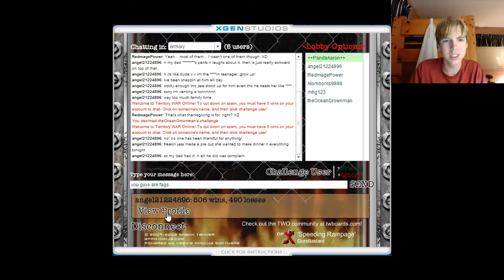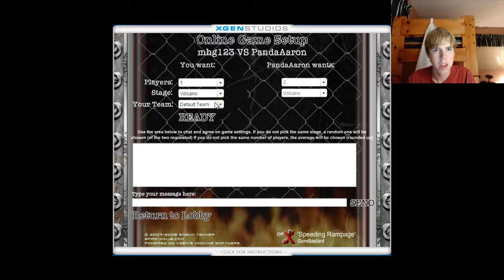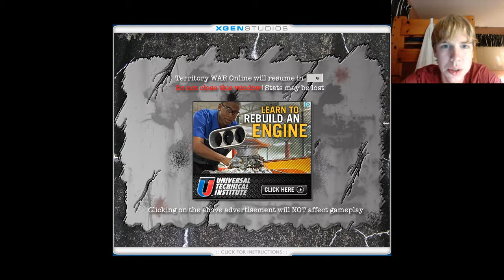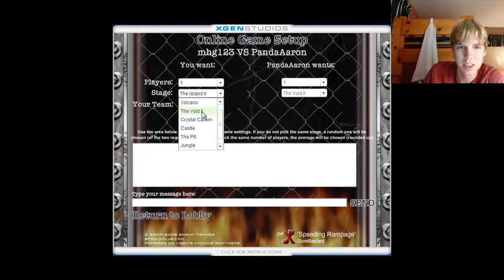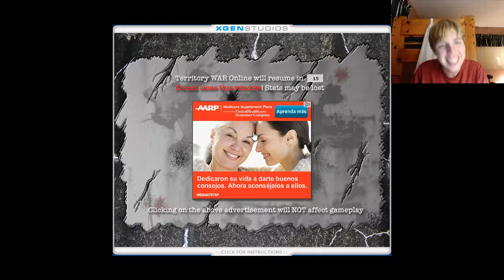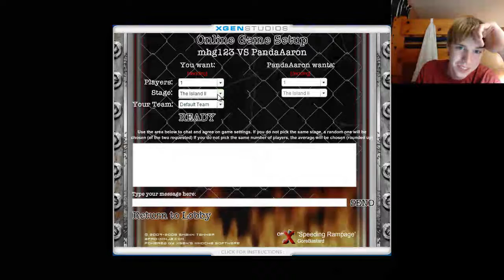AARON FAILS- Territory Wars (Matt Plays)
Hey guys, matt here! Today we played territory wars and Aaron failed EPICLY as i beat him almost everytime!